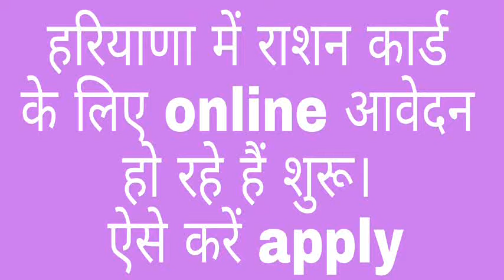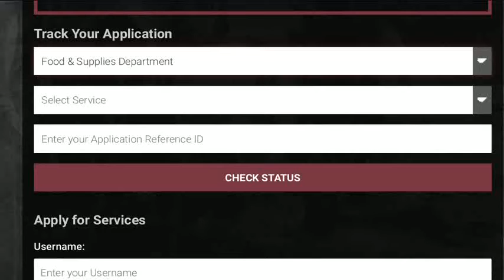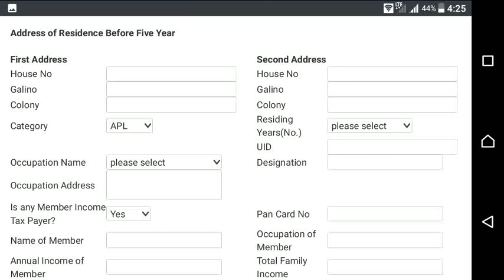राशन कार्ड के लिए online आवेदन हो रहे हैं शुरू। Apply for ration card online from website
नयी नयी खबरों की जानकारी के लिए
 गाड़ियों के REAL CUSTOMER का FULL REVIEW देखने के लिए
दुनिया में घूमने लायक BEST TOURIST PLACES की जानकारी के लिए